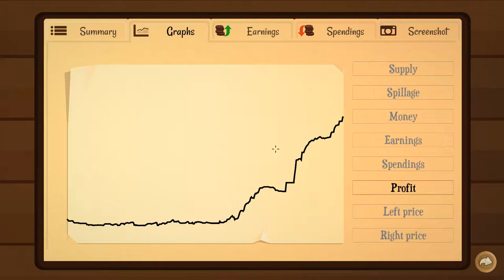Peter Completes Turmoil | #20 | Campaign | Lets Play